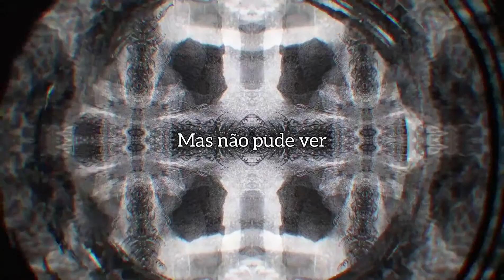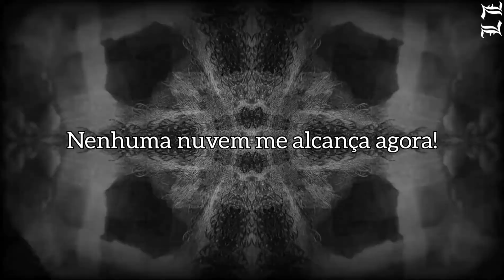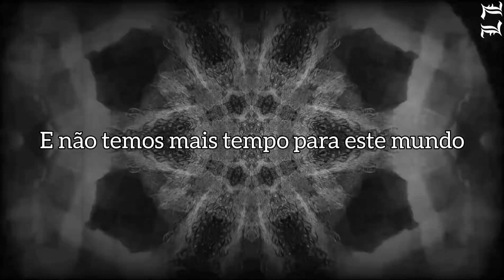Architects - Dying To Heal [Legendado Pt-Br]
Eu não lucro com o áudio/vídeo apresentados, todos os direitos vão para seus devidos proprietários.

Artista: Architects

Álbum: Holy Hell

(Tags)

Architects dying to heal legendado

Architects dying to heal letra

Architects dying to heal Tradução

Architects dying to heal lyrics